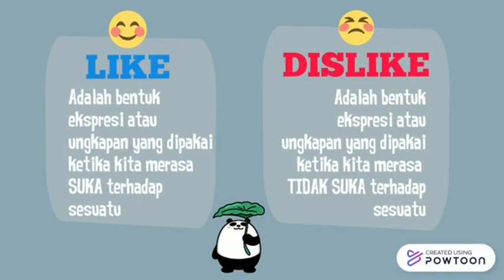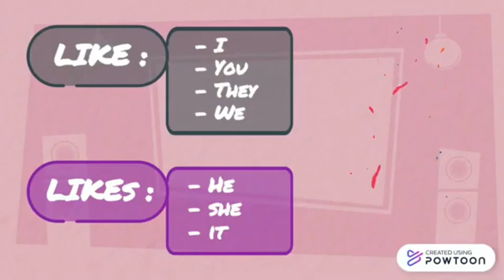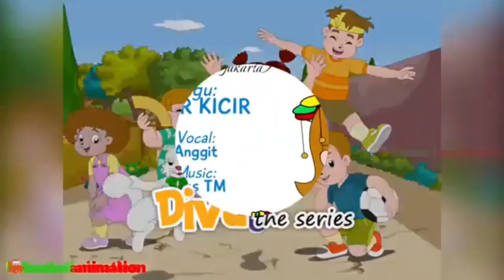Like and Dislike theme Kicir Kicir song | for 3rd Grade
Video ini berisi tentang materi pembelajaran Bahasa Inggris (Muatan Lokal) untuk kelas 3 SD tentang Like and Dislike dengan tema lagu Kicir-Kicir dari daerah Jakarta atau Betawi.

Semoga videonya bermanfaat khususnya untuk anak-anak murid kelas 3 SD di SDN Kenari 01.

Credit:
• Materi ini diambil dari buku paket "Hello Jakarta" untuk kelas 3 SD
• Lagu Kicir-Kicir oleh Diva the Series
• Editing cover video using Canva
• Editing animasi video using Powtoon
• Editing whole video using Kinemaster